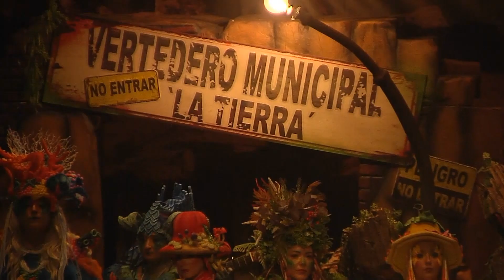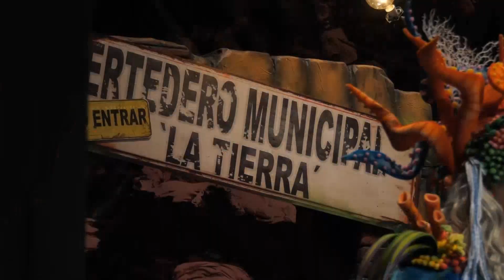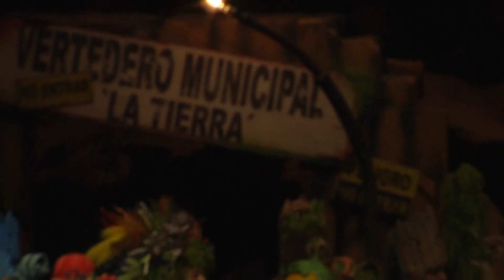LA VIEJA VERDE - Fase Preliminar Carnaval Colombino 2023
Modalidad: Comparsa
Ciudad: Huelva
Autores
Letra: Víctor Manuel Quintero Larrarte, José Antonio Conde Santos